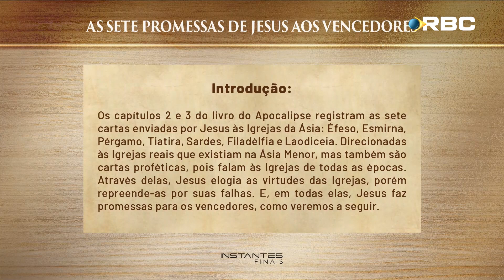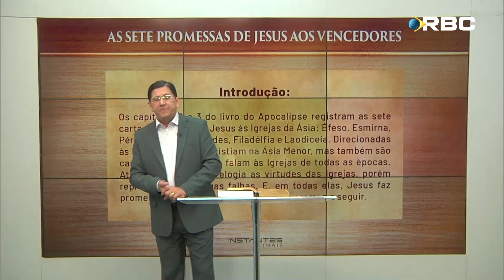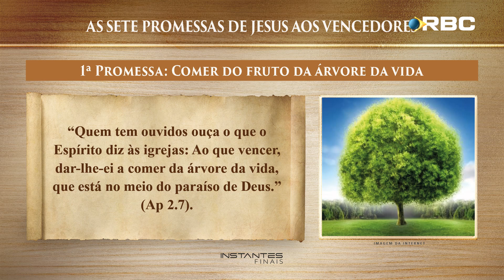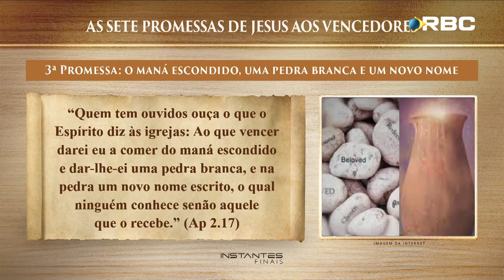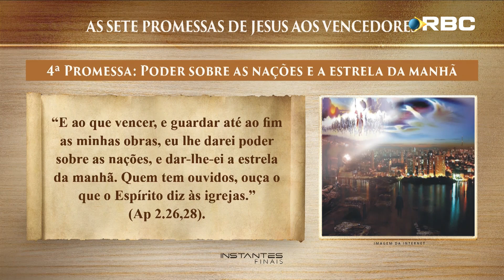As Sete Promessas de Jesus aos Vencedores (Parte 1) | Profecias e Profetas | Instantes Finais